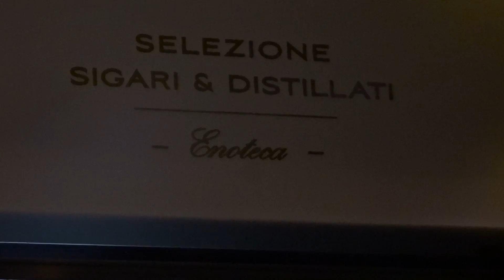movida romana 2019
short video to Rome 03 2019